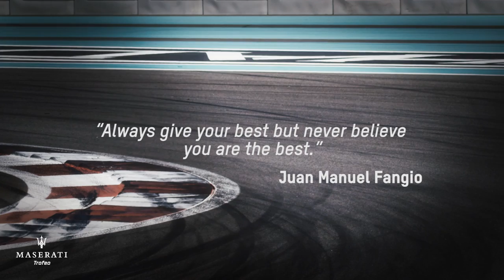Born to race. Maserati Trofeo 2014 Season Highlights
– It was the Swiss Team’s ace driver Mauro Calamia who triumphed in the 2014 season of the Maserati Trofeo fought out at the Spa-Francorchamps, Hungaroring, Silverstone, Virginia, Shanghai and Abu Dhabi circuits.
Relive the emotion in these spectacular shots of a year of thrills and bumps, racing and overtaking, on board the Maserati GranTurismo MC Trofeo.